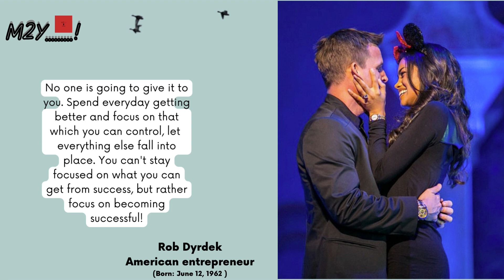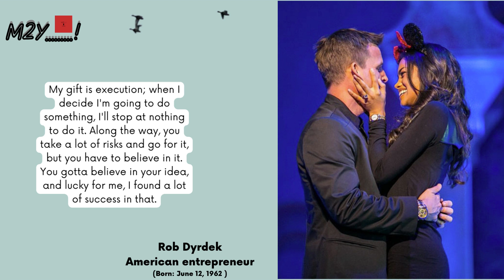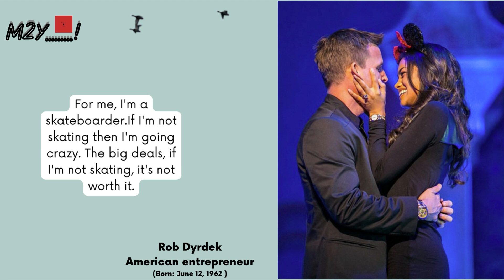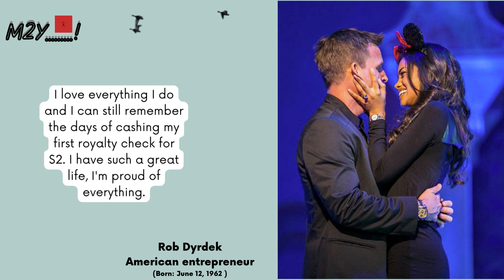How to Master Your Time with Rob Dyrdek - Unmissable Life Hacks on IMPAULSIVE!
In this video, Selena Gomez talks about being cool. Watch as she shares some of her best quotes and discusses the importance of being cool.

Selena Gomez is an amazing singer and actress. In this video, she talks about what it takes to be cool and shares some of her favorite quotes. She also discusses the importance of acting and singing. If you're a fan of Selena Gomez, then this video is a must-watch!

• Never trust Quotes
• Wisdom Quotes
• English Quotes
• Legend's Quotes